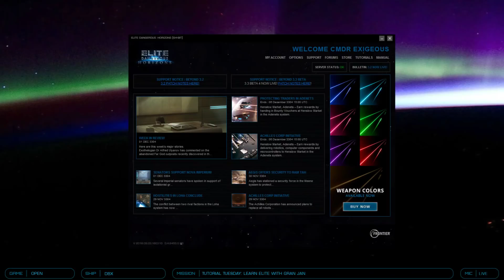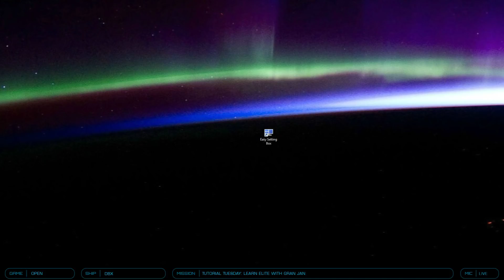Tutorial Tuesday: Teaching My Mother Elite Dangerous!!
Join me - and my 76 year old mother - as I teach her Elite Dangerous!

Join me for Tutorial Tuesdays every Tuesday at 8pm EST and
Creators Roundtable Fridays at 1pm EST